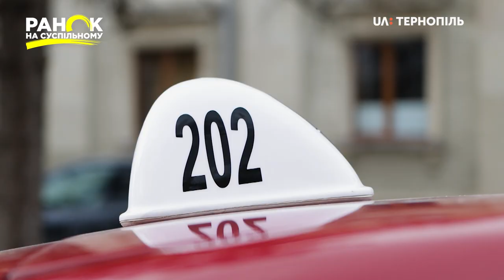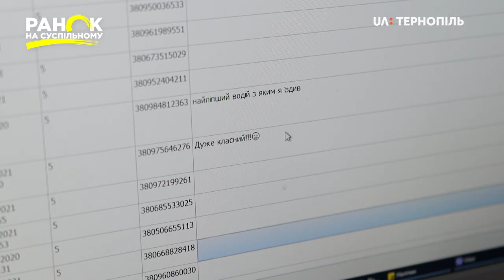Таксист з Тернополя Михайло Мацьо: "Люблю свою роботу". Ранок на Суспільному.